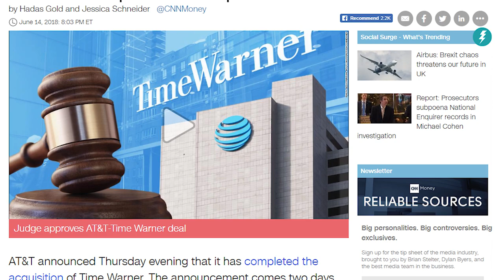Joker to ACT in Marvel Movie - Explained in Tamil (தமிழ்)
vanakkam makkale...

check out the latest news relating that jared leto our joker from suicide squad decided to act in the marvel movie morbius produced by the sony entertainment as one of sipderman spinoff explained in tamil

jared leto morbius tamil
spiderman tamil
sony spiderverse tamil
antihero
venom movie tamil
spiderman joker as morbius tamil